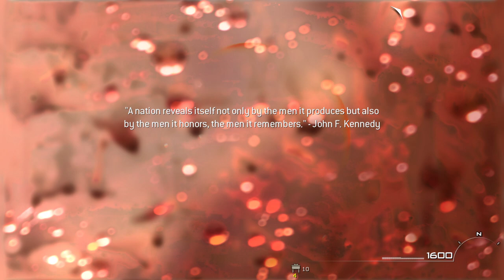Call of Duty Modern Warfare 2 (2009)(Organized) Walkthrough Campaign Gameplay 13 (Amateur)